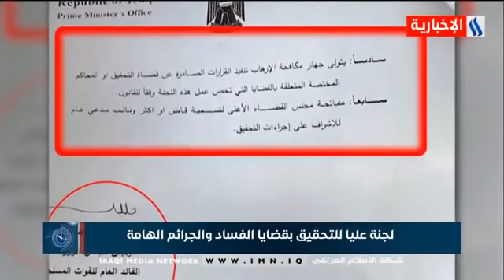العاشرة مع كريم حمادي - اللجنة العليا لمكافحة الفساد - المحكمة الاتحادية - الضيف احمد الجبوري